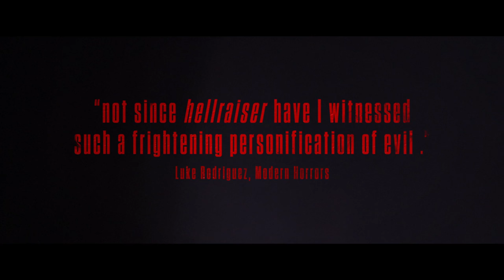Baskin (2015) Official Trailer (HD)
"It's one of the best representations of Hell since HELLBOUND: HELLRAISER II, and I loved every second of it." – Bloody Disgusting

A five-man unit of cops on night patrol get more than they bargain for when they arrive at a creepy backwater town in the middle of nowhere after a call comes over the radio for backup. Entering a derelict building, the seasoned tough guys and their rookie junior, who's still haunted by a traumatic childhood dream, do the one thing you should never do in this kind of movie: they split up. They soon realize they've stumbled into a monstrous charnel house and descend into an ever-more nightmarish netherworld where grotesque, mind-wrenching horrors await them at every turn. But things aren't what they seem in this truly disturbing, outrageously gory, and increasingly surreal film whose unpredictable narrative slippages pull the carpet from under your feet and keep you guessing right up to the final moment. A wildly original film that reconfirms Turkey as the breakout national cinema of the moment.